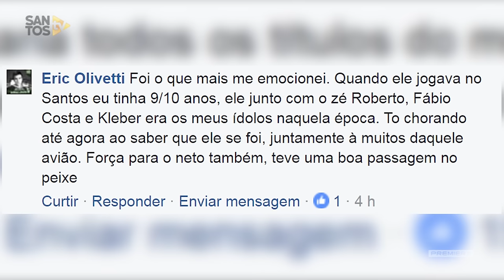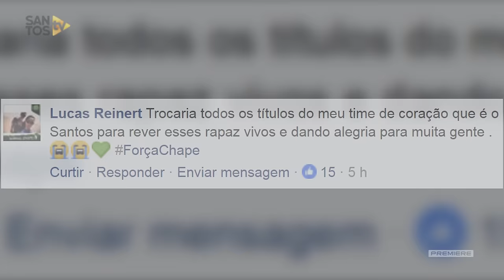Obrigado, Cleber Santana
Cleber Santana foi Bicampeão Paulista pelo Santos FC (2006 e 2007) e até hoje é lembrado com carinho por nossa torcida. Infelizmente, o trágico acidente com o avião da Chapecoense interrompeu a trajetória desse grande jogador, que rodou o Brasil e o mundo, com seus chutes potentes e seu jeito simples de ser. Cleber, nós te agradecemos por tudo que você fez com a nossa camisa. Você é parte da nossa história. Obrigado, Cleber Santana. Muito obrigado.